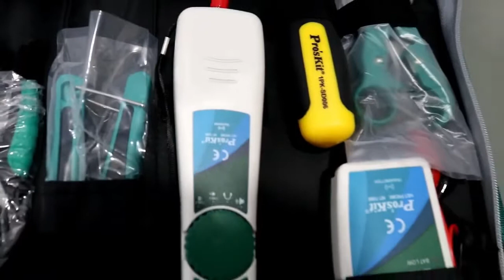REVIEW PERALATAN SERVICE KABEL PRO'SKIT PK-4015 ORIGINAL - 76194